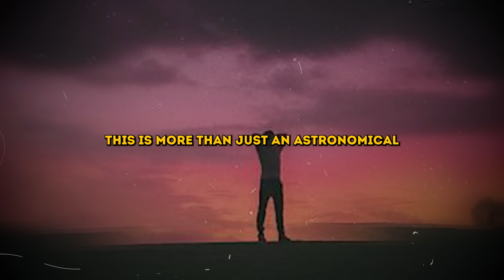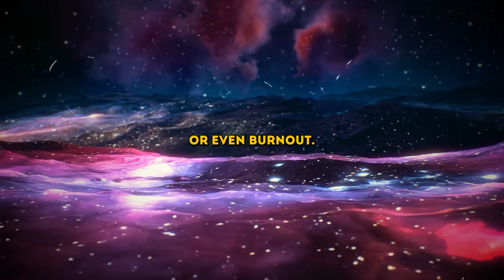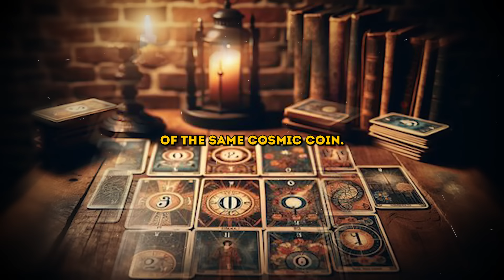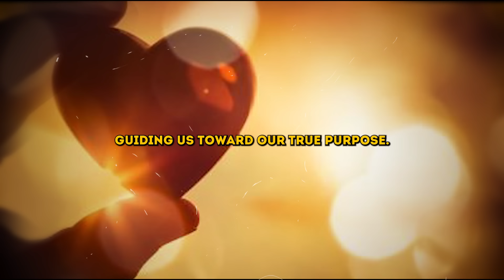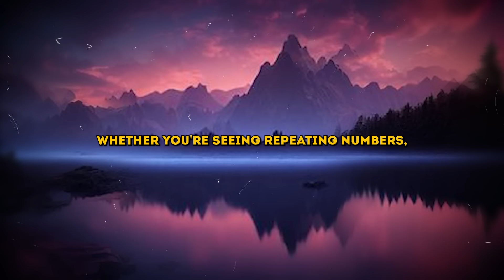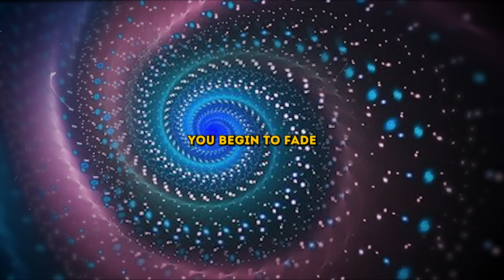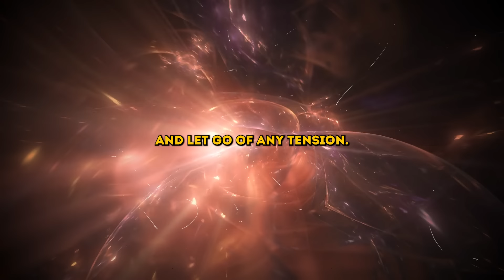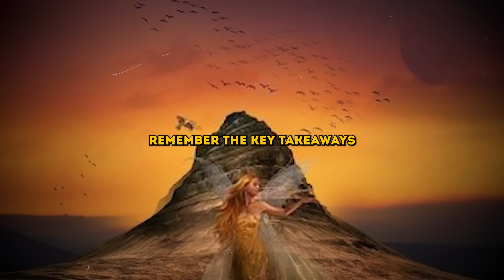It's Coming! 22 September 2024| Second week of September: The next 48 hours are very crucial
All rights to the voiceovers and scripts featured on our channel are solely owned by us. Our content is legally licensed for commercial use, encompassing narration, music, footage, and scripts.

Credits:
👉 Script Writing & Voice Over: Soul Wisdom Team
👉 Stock Footage: Commercially Licensed From Storyblocks
👉 Edited By Soul wisdom team

This video enhances, rather than detracts from, the original works.
Its purpose includes educational instruction.
While it does not significantly alter the original content, it employs excerpts when necessary to convey its message.
The content featured in our videos aims to educate and inspire viewers. However, recognizing the subjective nature of interpretation, if content owners wish for their material to be removed, we are willing to comply promptly."